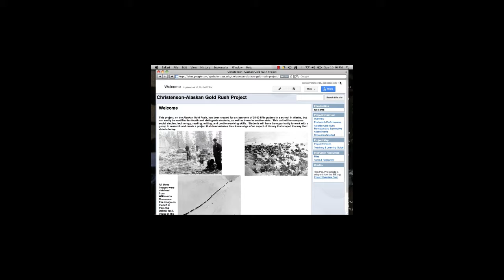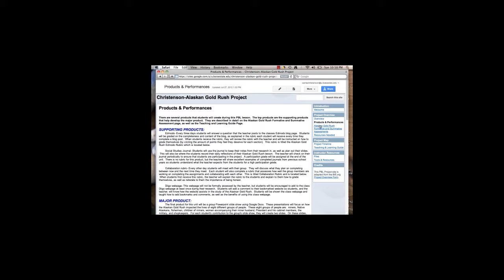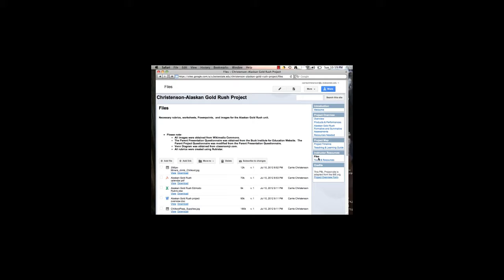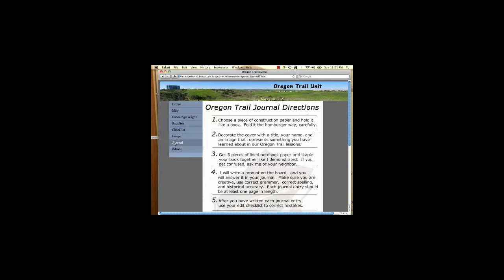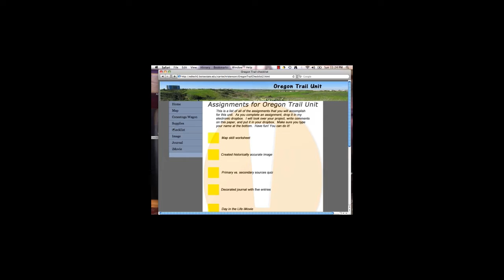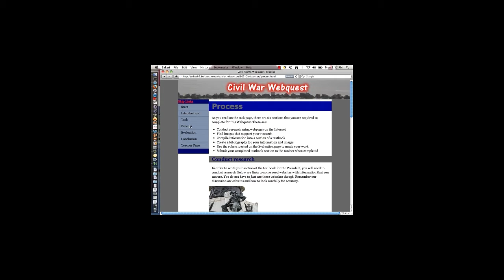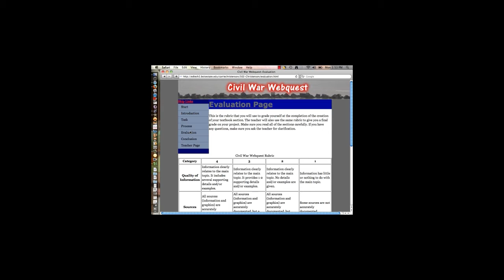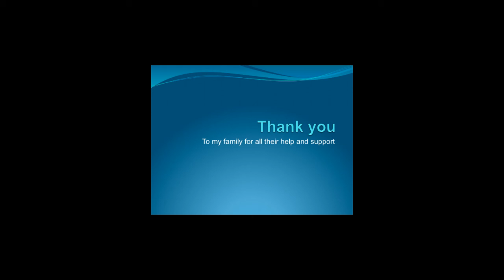Reflection Video-EDTECH 592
This video is a description of the three favorite artifacts that I created in my journey as a Master's of Educational Technology student at Boise State University.